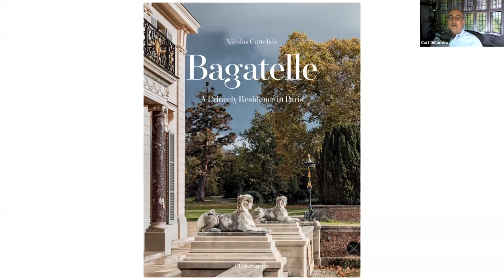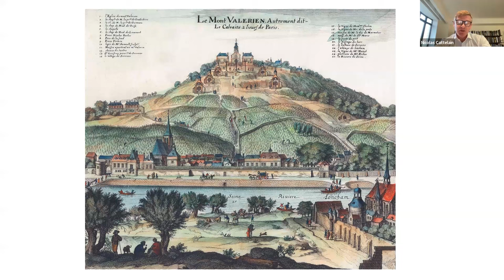Bagatelle: A Princely Residence in Paris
Live broadcast: September 29, 2023
Presented by Nicolas Cattelain
Moderated by Curt DiCamillo

In 1775, the Comte d’Artois, the future King Charles X, purchased the Bagatelle estate in the Bois de Boulogne on the outskirts of Paris. The sumptuous château he constructed there—designed by François-Joseph Bélanger and modeled on a neo-Palladian villa—along with its picturesque gardens was lauded by important European and American visitors, including Thomas Jefferson.

Spared by the revolution, Bagatelle became the setting for many important moments in European history. Acquired by the city of Paris in 1905, the 59-acre park, with its magnificent rose garden, was carefully maintained, but it wasn’t until 2020 that the chateau was restored to its former glory.

Using spectacular new photography that was commissioned for his 2023 book Bagatelle: A Princely Residence in Paris, author Nicolas Cattelain will take us on a luscious tour of the chateau and its fabulous history.